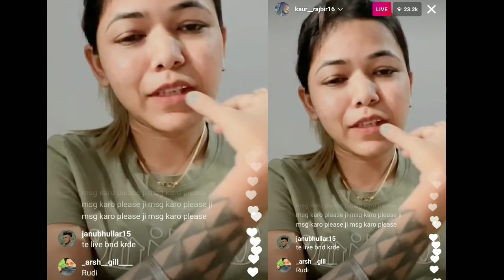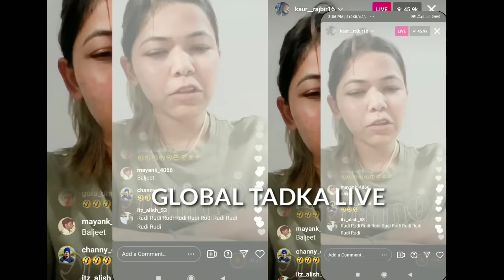Kaur Rajbir Live | Rajbir Kaur Reply To Dhillon Preet | Dhillon Preet Mahabir Dhillon Fight